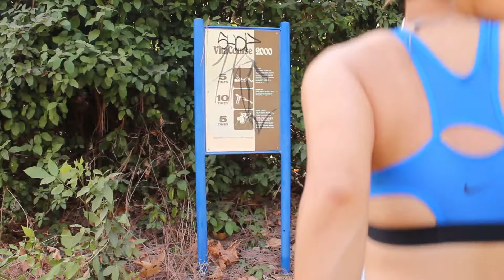100 Subscriber SPECIAL: WORK IT LIKE KORRA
Korra's story and character are super important to this channel so I wanted to show you guys how she continuously inspires me to stay healthy and be strong.  Stay safe!

(I only did the Monday workout, not the strength circuit)

Workout (Changed slightly to fit my ability)
- Warm up: 5-10 min jog
- push ups: 5x12 (till failure)
- crunches: 5x20
- tricep dips: 5x15
- lunges: 5x10 each leg
- pull up hangs: 3x5